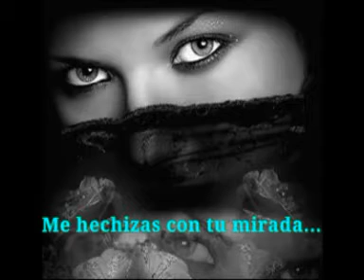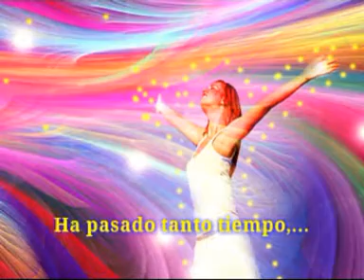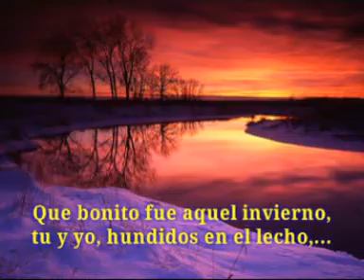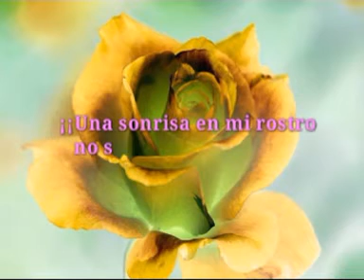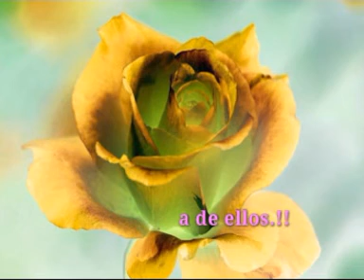HA PASADO TANTO TIEMPO.mpg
edicion CANDIDO FERREIRO  nº 50   dic. 2011

Para que los videos se vean con mejor calidad, recordadar clicar siempre sobre el titulo, nunca sobre la imagen. Clicando sobre el titulo se verá directo desde You Tube, clicando sobre la imagen se verá desde Facebook y peor calidad.tenerlo siempre en cuenta.Inclusive en los nuevos perfiles clicar siempre en el titulo de color azul.